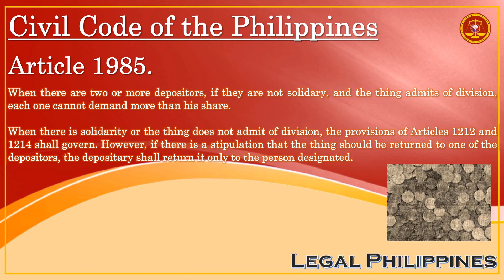Civil Code of the Philippines, Article 1985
CC1985
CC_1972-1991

Republic Act No. 386 Civil Code of the Philippines, Book IV Obligations and Contracts, Title XII Deposit, Chapter 2 Voluntary Deposit, Section 2 Obligations of the Depositary

Article 1985. When there are two or more depositors, if they are not solidary, and the thing admits of division, each one cannot demand more than his share.

When there is solidarity or the thing does not admit of division, the provisions of Articles 1212 and 1214 shall govern. However, if there is a stipulation that the thing should be returned to one of the depositors, the depositary shall return it only to the person designated.